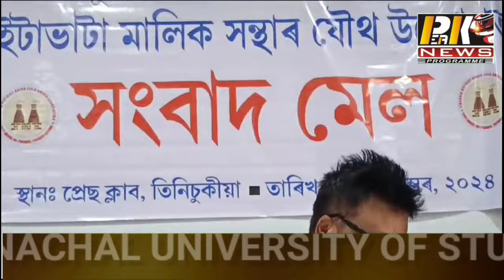लोअर असम के श्रमिकों के न आने के चलते ईटा भट्ठा बंद होने के कगार पर।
लोअर असम के श्रमिकों के न आने के चलते तिनसुकिया/डिब्रूगढ़ ज़िले में ईटा भट्ठा बंद होने के कगार पर।